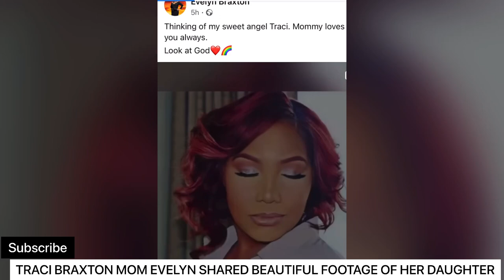Traci Braxton’s Funeral,Mom Evelyn Shared Beautiful Last Photos Of Her Daughter 😭😭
In her final snapshot, Traci had on a striking yellow jumpsuit and had a sparkling tiara on her head while smiling next to her mother.

Traci is survived by her husband, Kevin Surratt, and their son.
Kevin Surratt Jr. who shared the tragic news of his mother's passing in his Instagram post.

In the lovely photo, Kevin buried his face against his mother as he tightly held onto her.

He wrote: "When I heard the news about my mother being sick, the first thing she said was 'I’m going to fight and beat this.'

Her son continued: "She fought to the end and today she’s at peace.
"I love my mother forever and this hurts so much but I’m at peace knowing she’s isn’t in pain anymore."

Kevin concluded: "I love you ma. I’m going to miss you."

Family members sent their condolences in the comments section.
Diezel Braxton stated: "Love you Kev. We gonna get through this."
Denim Braxton added: "Love you Kev”

Outside of the Braxton family, Jawn Murray, the executive producer behind Sherri Shepherd's upcoming talk show, shared the sad news on Twitter.
The Sherri executive tweeted: "Saddened by the passing of Traci Braxton.

Let's continue praying for the family,friends and everyone close to the Braxton family.